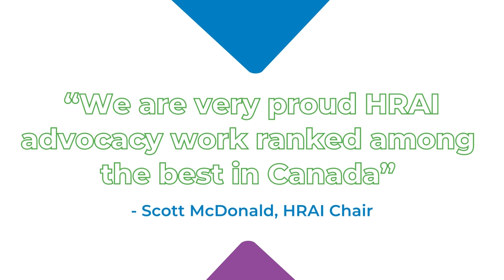Congrats to HRAI - Winner of CSAE Merit Award 2022